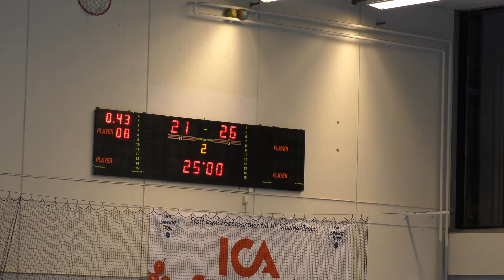Tyresö- Silwing Troja (Junior 2:a halvlek) 2016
Tyresö-  Silwing Troja (Junior 2:a halvlek) 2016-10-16
Herrar junior höst söder